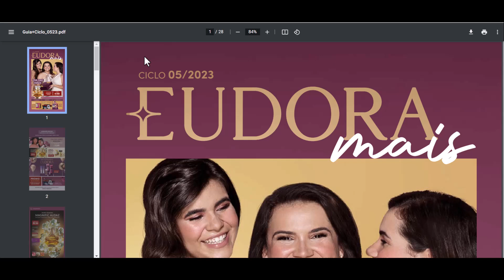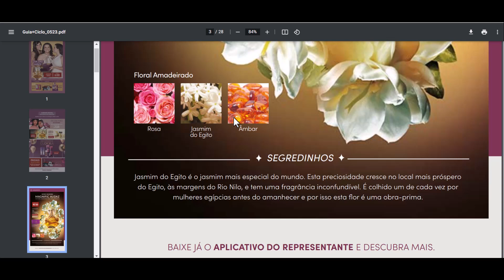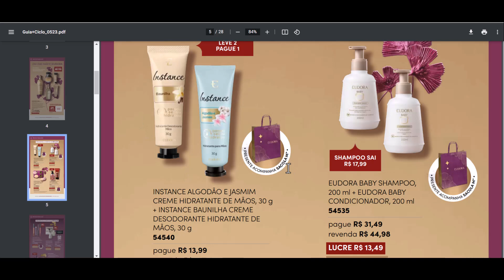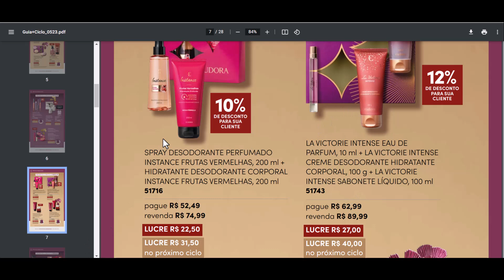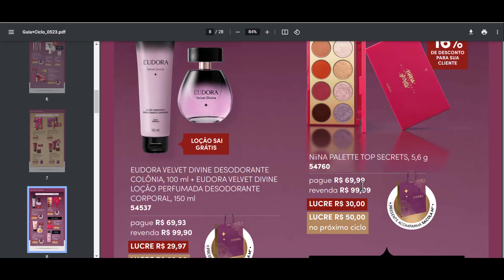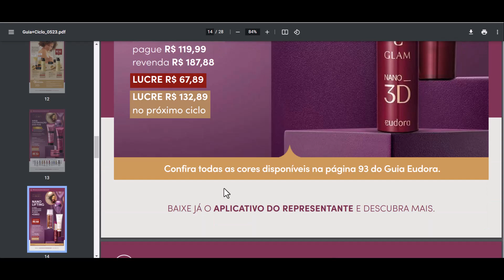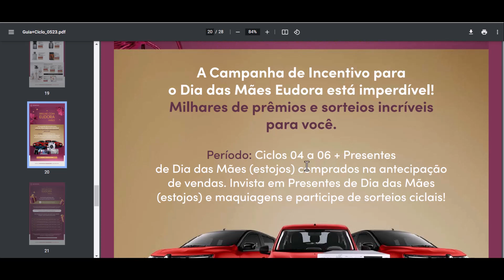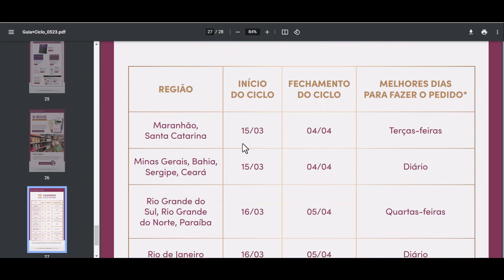Revista Eudora Mais - Revista dos revendedores Eudora ciclo 05 - Cheiro e Dinheiro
Eudora Mias é a revista dos revendedores Eudora com várias promoções e novidades aproveite...

Link da maquininha TON . Parcelo em 12x e pago só 9,99% de taxa  pegue a sua maquininha pelo link abaixo. e parcele em 12x no cartão de crédito

Com notas de frutas vermelhas, baunilha e pachouli.